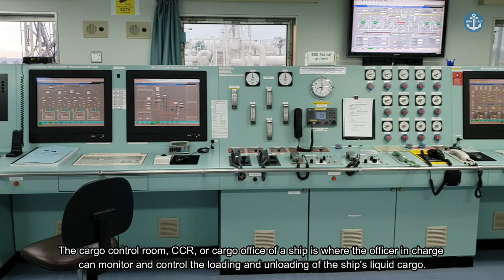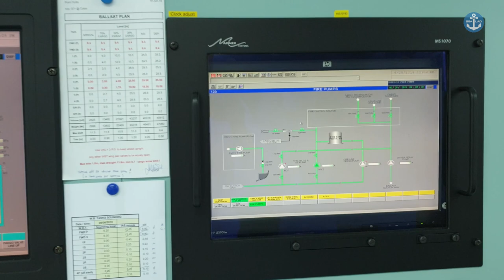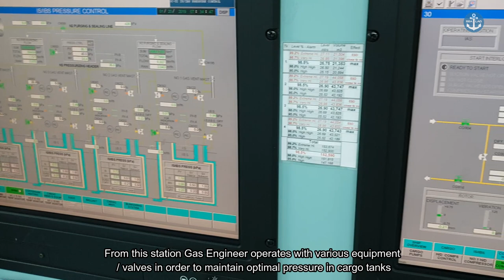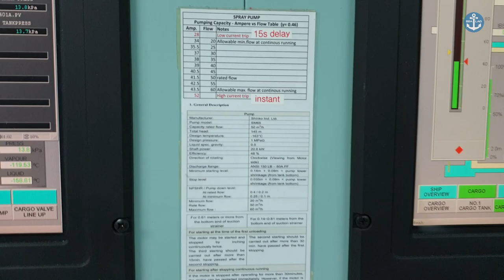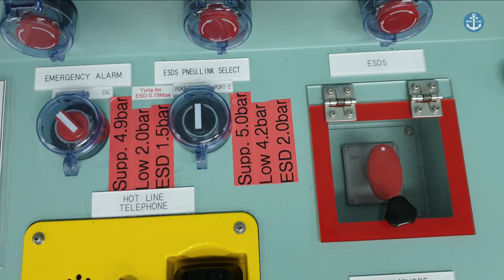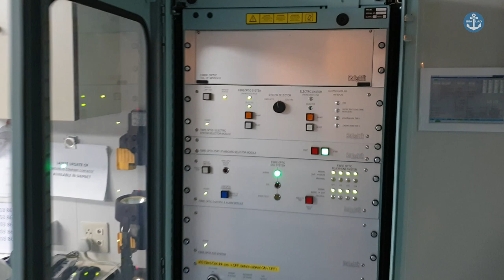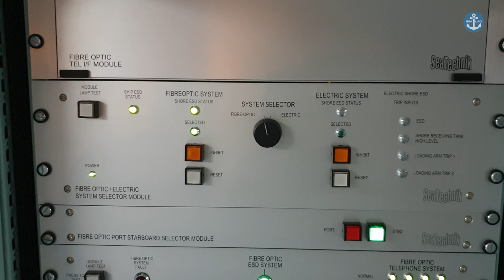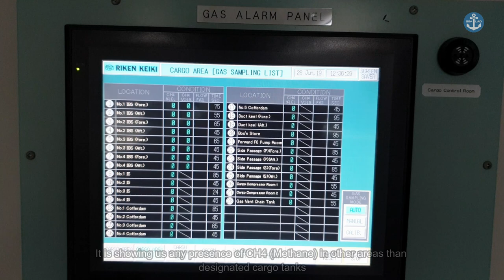Inside the Command Center: Exploring the High-Tech CCR of an LNG Tanker!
The cargo control room, CCR, or cargo office of a tankship is where the person in charge (PIC) can monitor and control the loading and unloading of the ship's liquid cargo. Prevalent on automated vessels, the CCR may be in its own room or located on the ship's bridge. Among other things, the equipment in the CCR may allow the person in charge to control cargo and stripping (spray) pumps, control and monitor valve positions, and monitor cargo tank liquid levels.